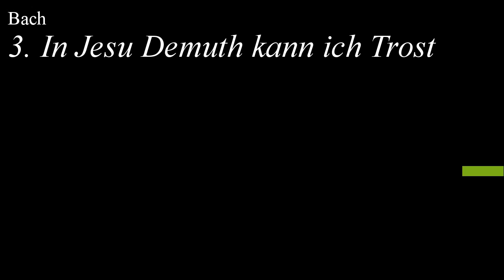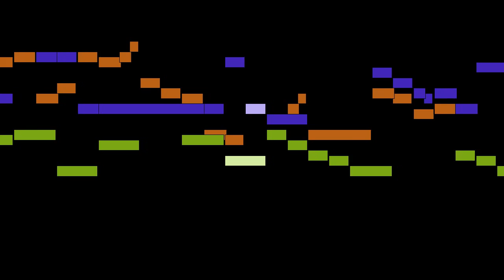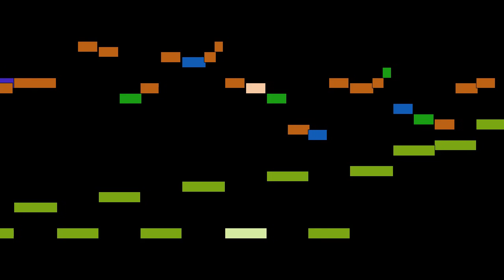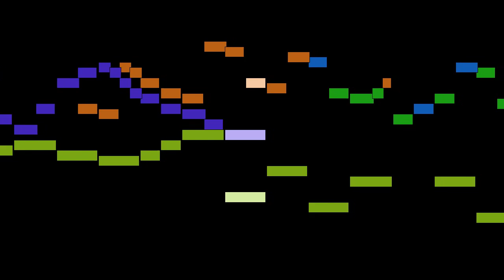Bach - 3. In Jesu Demuth kann ich Trost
An animated score of "3. In Jesu Demuth kann ich Trost", from Süsser Trost, mein Jesus kömmt, BWV 151, by Bach.